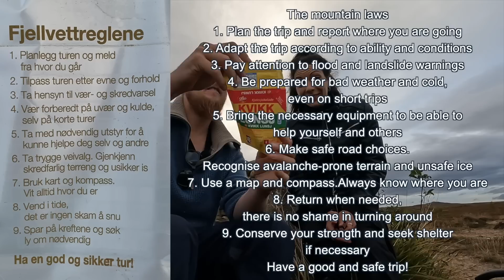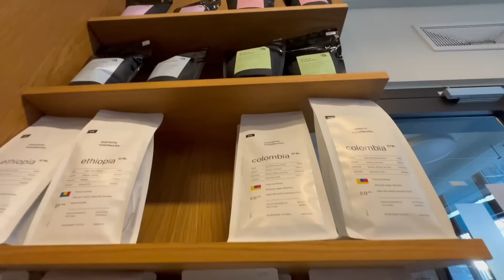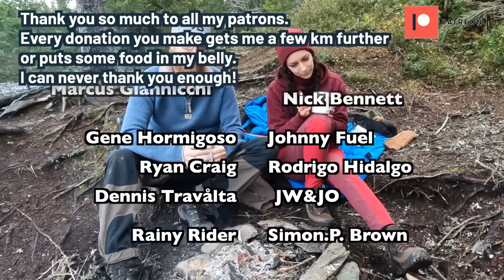"In Norway Without Wheels: A cowboy coffee chat? E:120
My plans change a bit because of the accident. So I was forced to stay in Norway a bit longer than expected. I haven't done much filming while being home, but I have been showing Marion around a bit and we have visited some coffee shops, Kaffi Coffee roastery, Røros, the UNESCO world heritage city, and more. So today we are sharing a cup of coffee by the fire and giving you an update on what has been going on. So we went for a hike and made a bonfire and some cowboy coffee and tell you a bit about what we have been up to.

COFFEE AMBASSADOR
Go to langorakaffe.no/ridethebean to read about my ambassadorship with Langøra Coffee roasters, and to buy some delicius coffee.